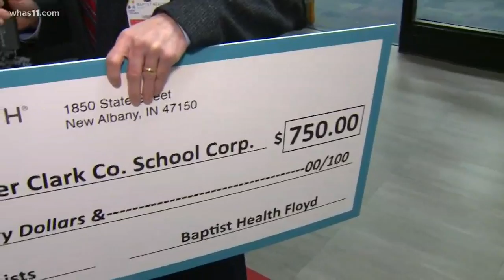GDL: A closer look at teachers in crisis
WHAS11's Brooke Hasch and Rob Harris chat with Angie about the battles that educators are facing both inside and outside the classroom.